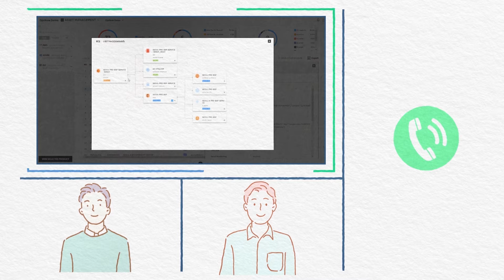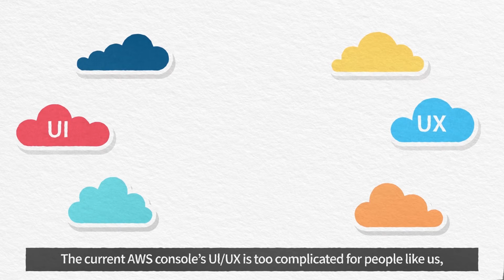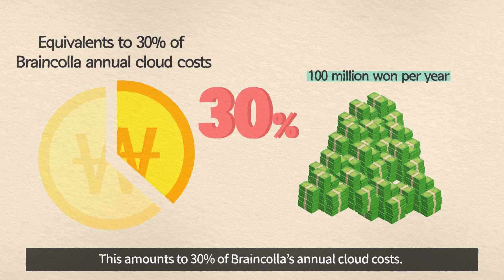OpsNow Case Study - How OpsNow helped Braincolla save 100 million won on cloud costs